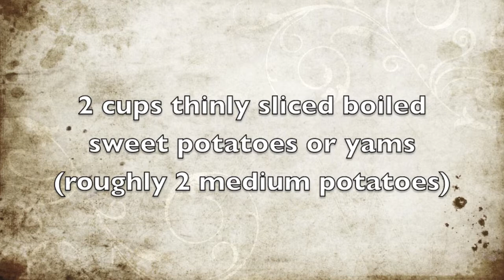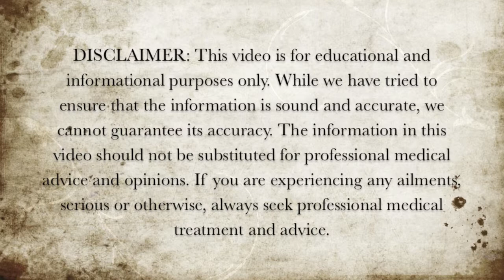Healthy Vegan Recipes - Apple Scallop and Sweet Potato Recipe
Here is a healthy recipe for a vegan apple scallop and sweet potato recipe.